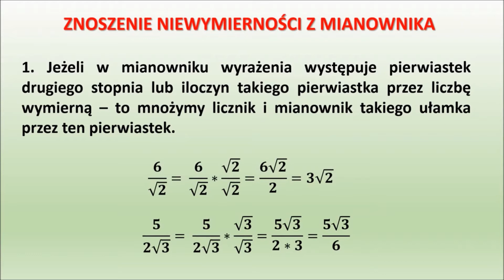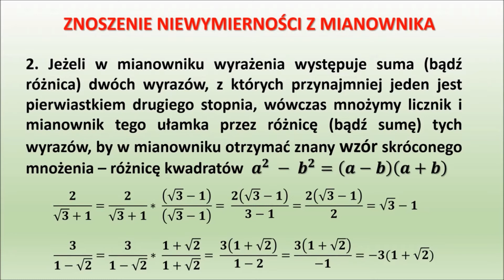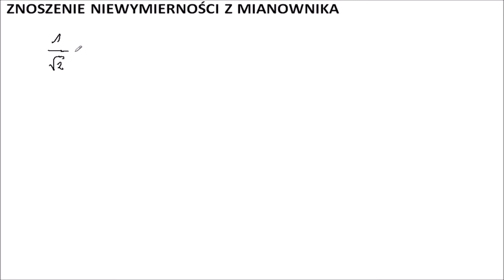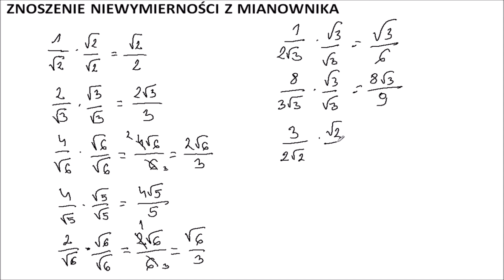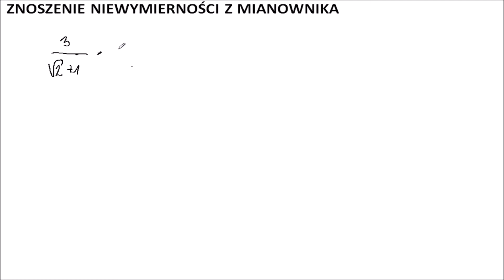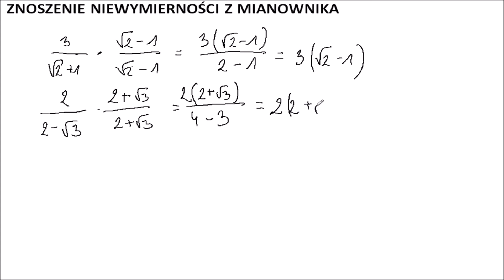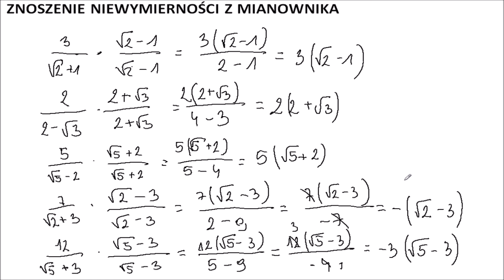Usuwanie niewymierności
Usuwamy niewymierność z mianownika.